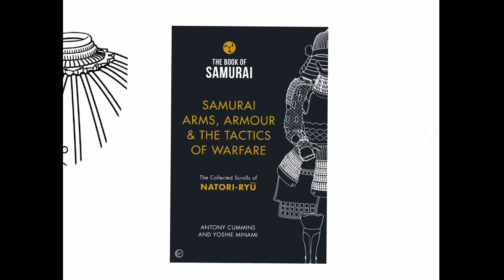Samurai Helmet and Hachiman